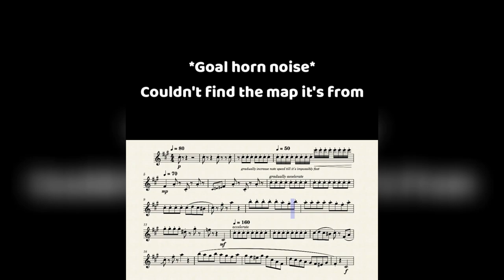RUSH E but its all Rocket League sound effects